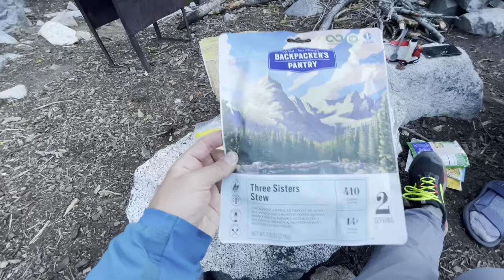Trinity Alps || Granite Lake to Stoney Ridge (Days 3-5)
The Pacific Crest Trail briefly skirted the edge of the Trinity Alps Wilderness in Northern California when I hiked thru in 2020. I remember seeing massive granite peaks off to the west and writing notes to myself to return here after my thru hike one day to explore the area more thoroughly. This 5 day backpacking trip is our first excursion of summer 2021, and it did not disappoint. In this video, Part 2 (Days 3-5), the trail takes us through a granite wonderland brimming with wildflowers and into the Giant Redwoods!  If you missed Part 1 (Days 1-3), we hiked through the heart of the famous Four Lakes Loop—jam packed with high passes and pristine alpine lakes.